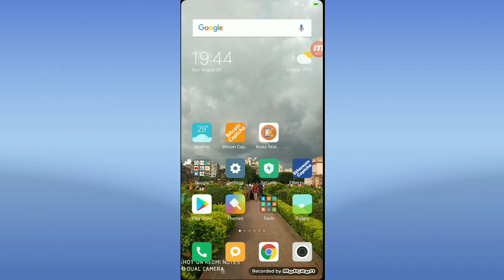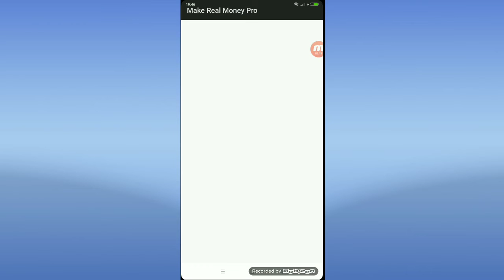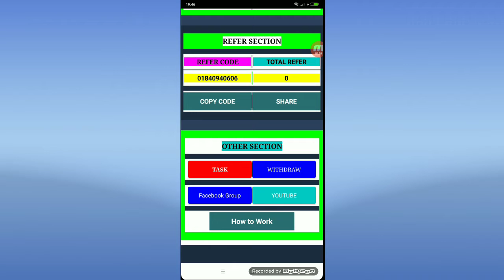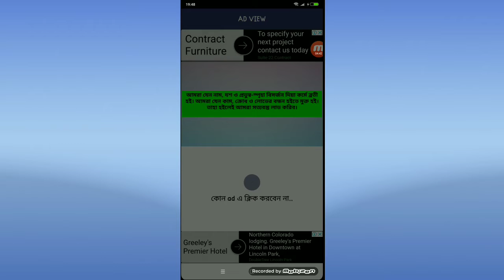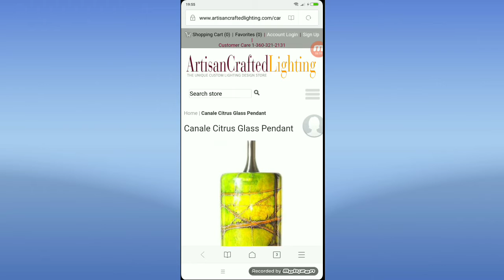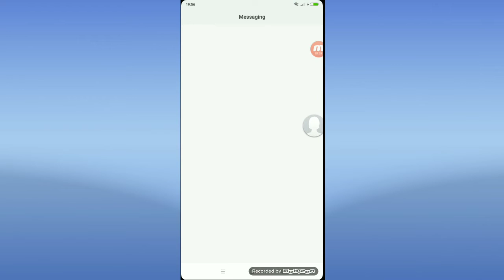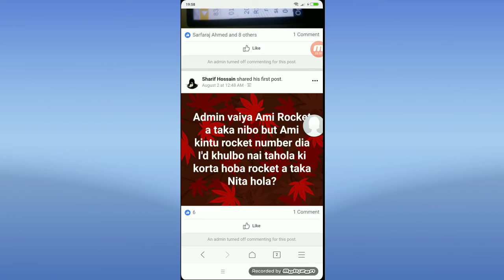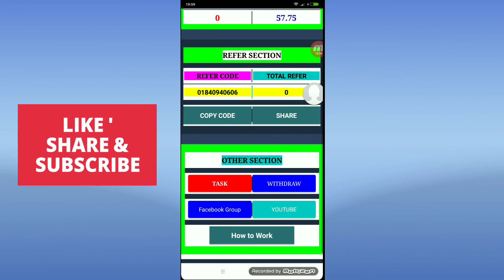প্রতিদিন ১০ মিনিট কাজ করে ২৫৮ টাকা পেমেন্ট পেলাম আপ্নারাও পাবেন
Thnks For wathing